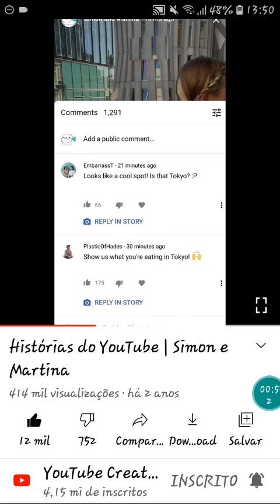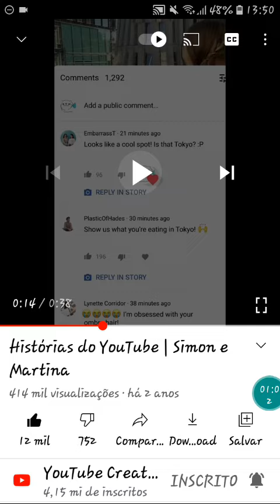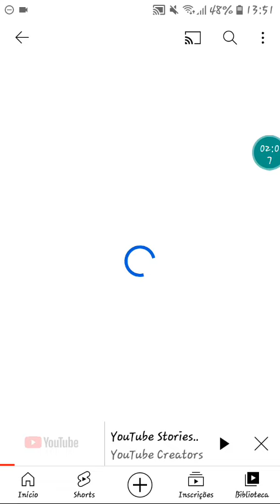o YouTube me recomendou um vídeo sobre as histórias tá perto de chegar😀😀😀